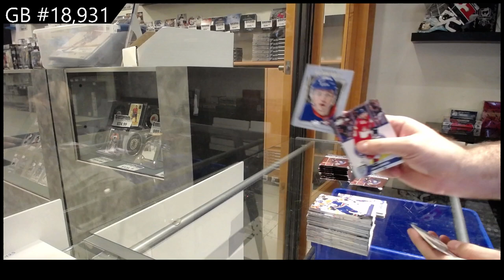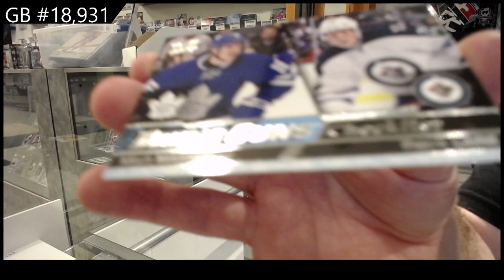16-17 Upper Deck Series 2 Hockey Retail Box Break - C&C GB #18,931